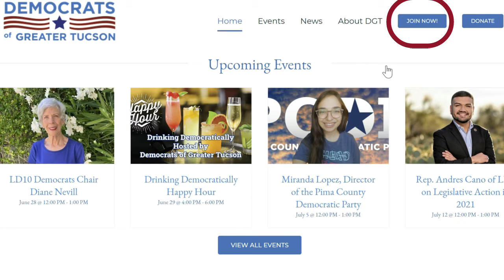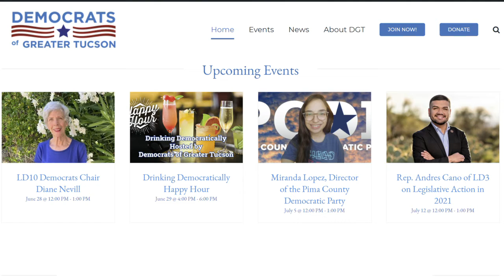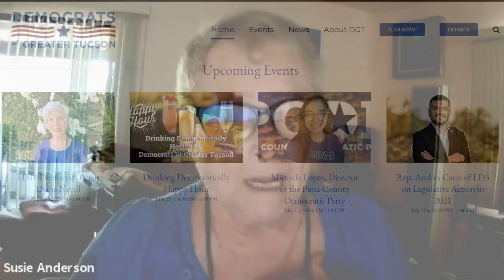Marco Lopez, Democratic Candidate for Governor, at DGT, Jun 21, 2021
Marco Lopez, an international business consultant, former Nogales mayor, and Director of the Arizona Department of Commerce, announced his candidacy for governor on March 16.

Having served in government and run small businesses, Marco has always sought to bring people together, with new ideas, to tackle our toughest problems. Now Marco is running for Governor because the state needs leadership that can think big—with a bold vision that can transform our education system, re-energize our economy, and put Arizonans first—above partisan politics.